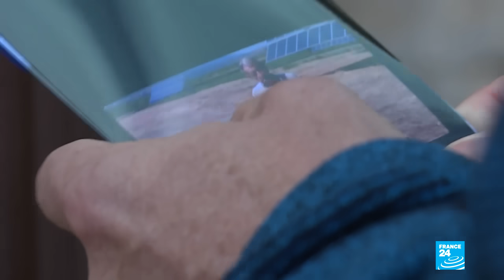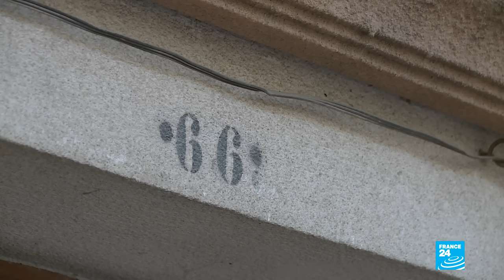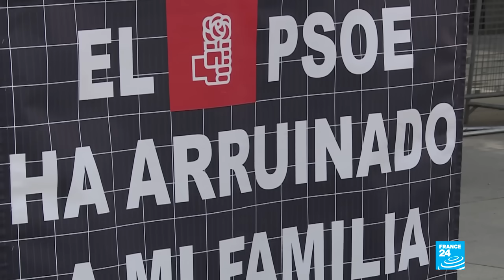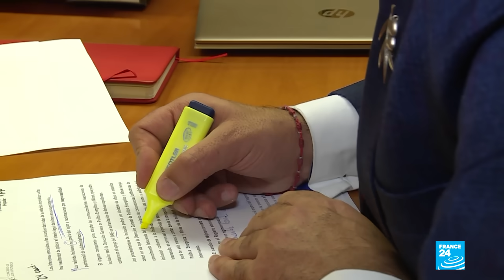Spain's solar energy crisis: 62,000 people bankrupt after investing in solar panels • FRANCE 24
Seventeen years ago, Spain’s socialist government decided to inject subsidies into renewable energy. As a result, thousands of Spanish families massively invested in photovoltaic energy. But, as you'll see in our report, the dream rapidly turned into a nightmare.